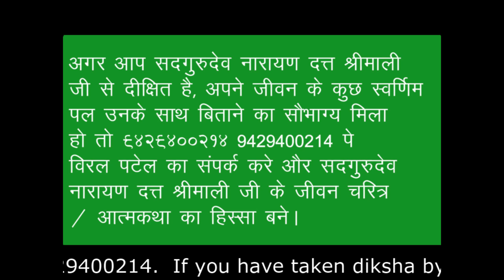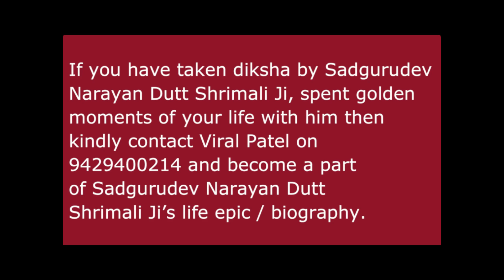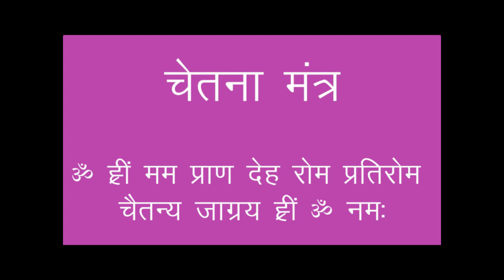Sadgurudev Narayan Dutt Shrimali Ji होली शिविर - मंजुल महोत्सव १९९८ – भाग ७